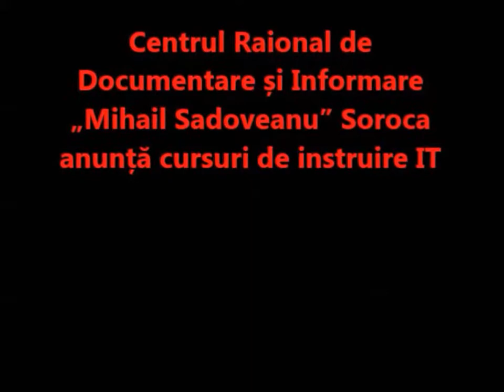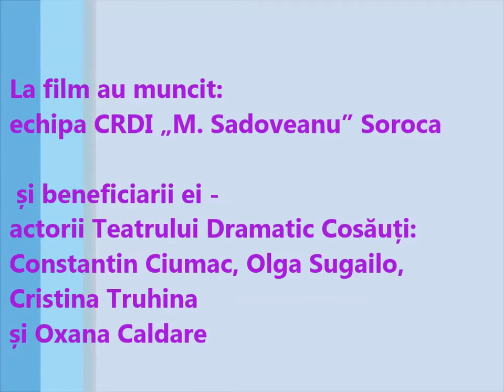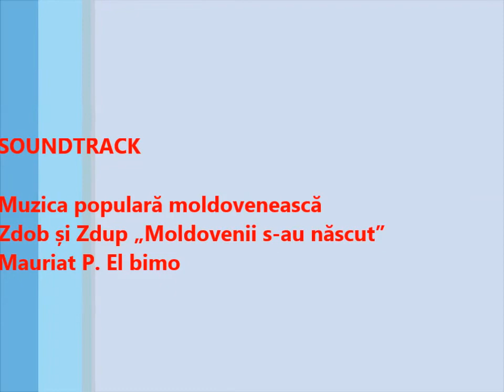Servicii noi la CRDI „Mihail Sadoveanu” Soroca